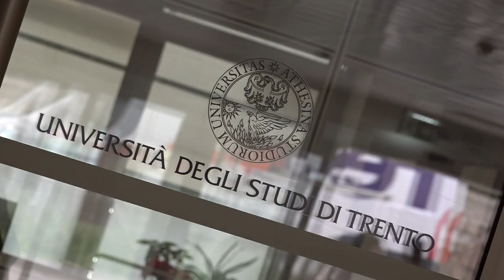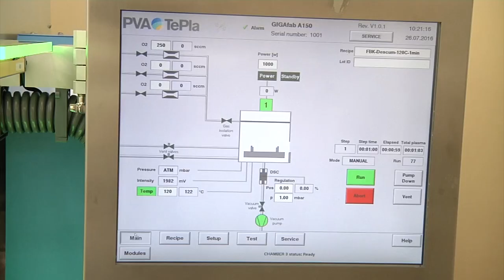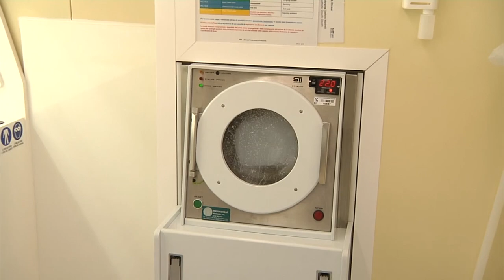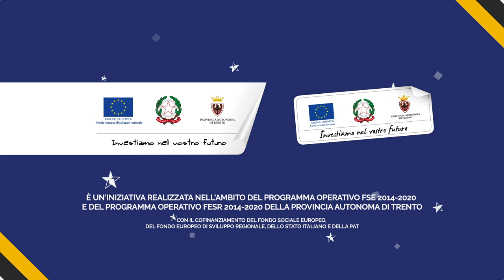TRENTINO CHIAMA EUROPA! 06 I Fondi per la scienza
19 milioni di Euro per 3 laboratori all'avanguardia in Italia ed Europa. Fesr in Trentino vuole dire scienza, ricerca e volano di sviluppo per tutta l'economia trentina.
Vieni a conoscere CIBIO dell'Università di Trento, CLEAN ROOM della Fondazione Bruon Kessler e FUITOMICS della Fondazione Edmund Mach.